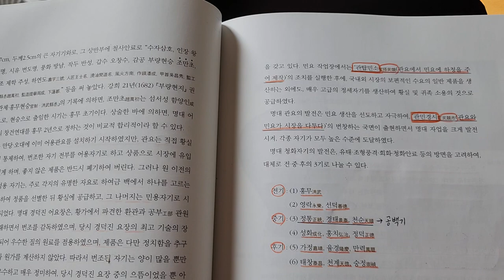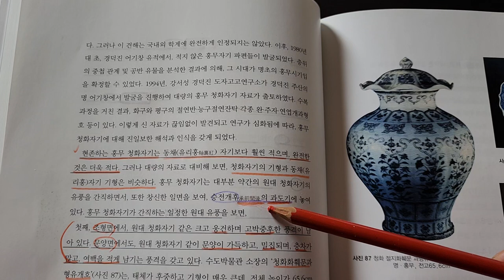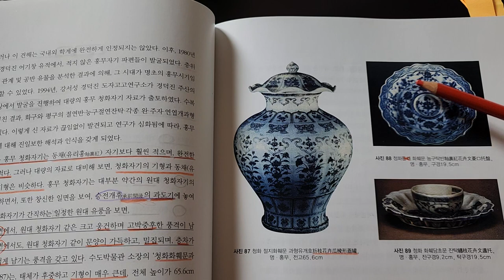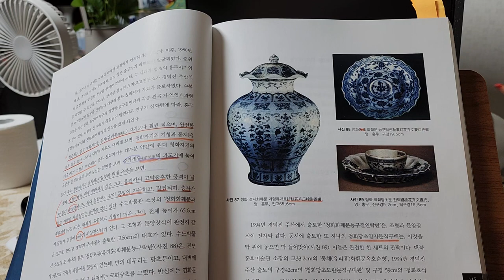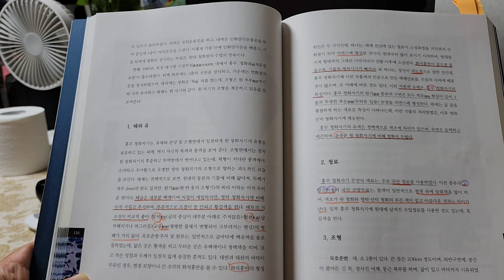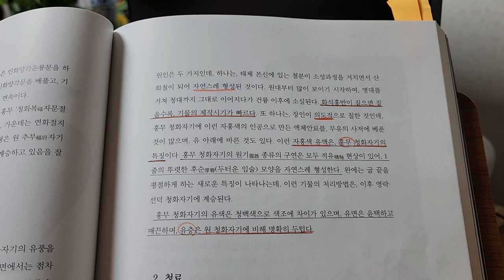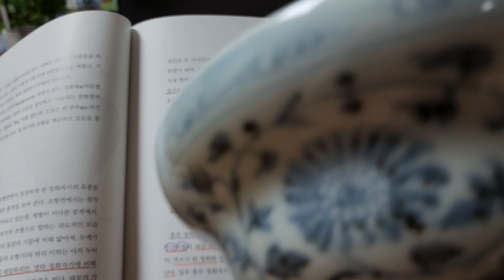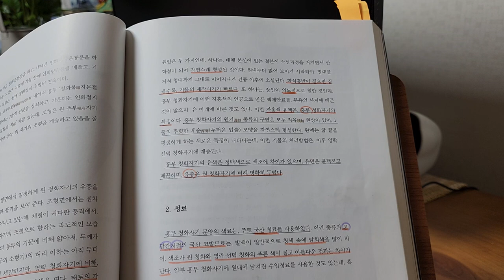짱가몽도썰9ㅡ대명 홍무도자기1..개요ㆍ관탑민소ㆍ관민경시/중국도자기/(01073388729)/옥션/실시간경매매일오후1시/구독ㆍ좋아요는♡♡입니다^^감사합니다 ^^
@대명 시대 개요
관탑민소
관민경시